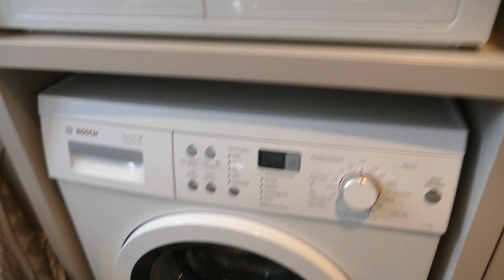1 juni 2018 Vergeetachtig